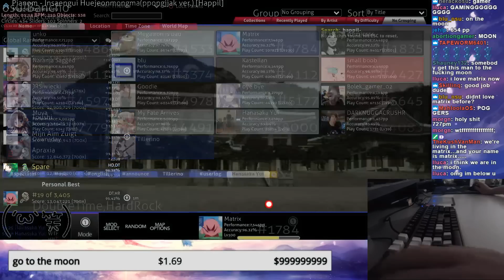Matrix | Pianom - Insaengui Huejeonmongma(ppongjjak ver.) [Happil] +HR,DT 95.42% FC #15 654pp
Map | Click "Show more" for an explanation what this video and free to play rhythm game is all about!